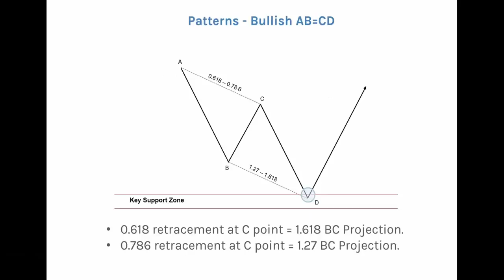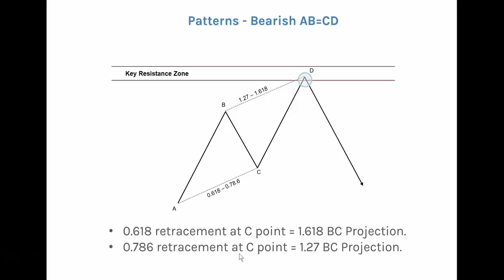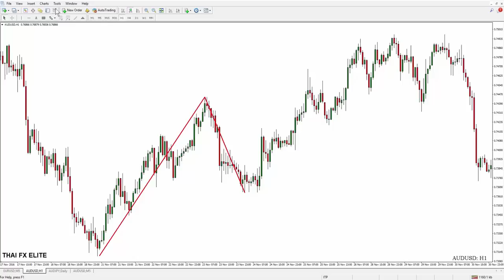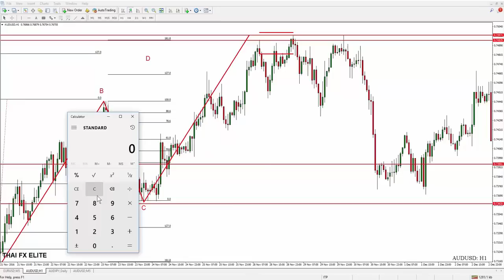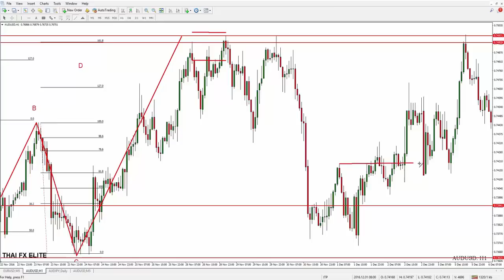วิธีหาจุดกลับตัว Forex แม่นๆ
AB=CD Pattern เป็นหนึ่งใน แพทเทิน Basic ของ Harmonic Trading ที่ผู้เรียนสามารถนำไปใช้ ในการเทรดทำกำไรตลาดจริงได้อย่างสม่ำเสมอ เมื่อใช้ควบคู่กับหลัก Money Management ที่ถูกต้อง